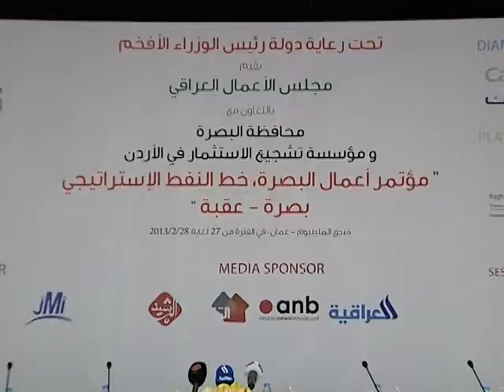مؤتمر اعمال محافظة البصرة الاستثماري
قناة الرشيد الفضائية  غسان عدنان مؤتمر اعمال البصرة الاستثماري